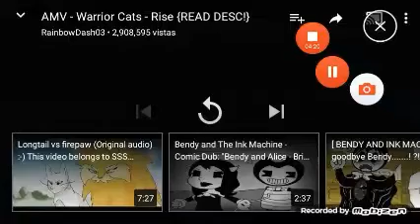Warrior cat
Died